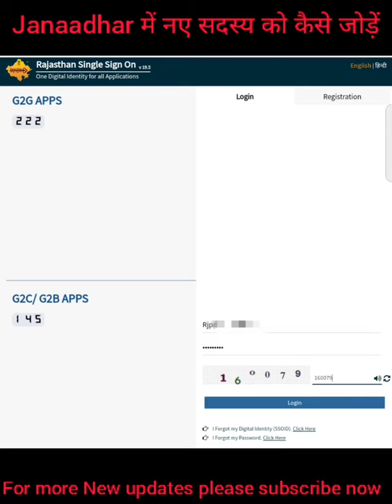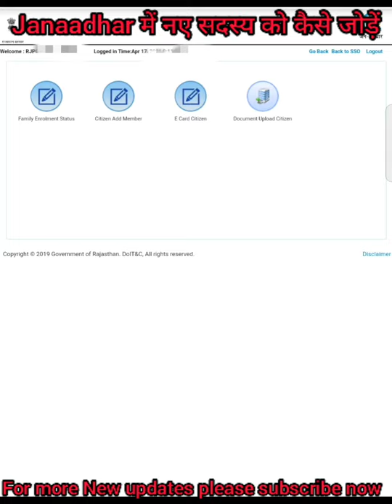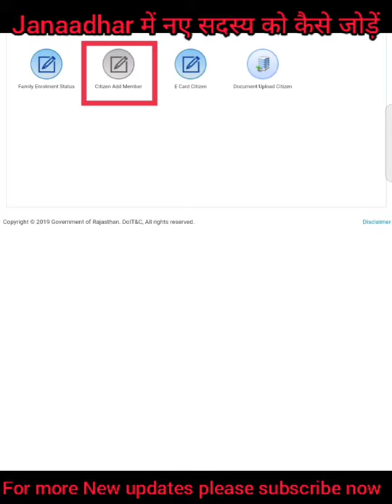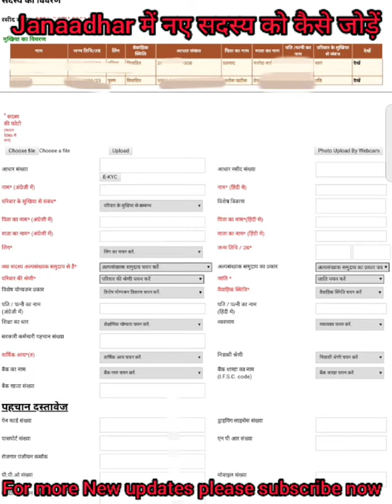जन आधार में नया सदस्य कैसे जोड़ें|| How to add New Members in janaadhar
मेरे और भी वीडियो देखने के लिए नीचे दिए गए लिंक पर जाएं।

 unknown facts of article.